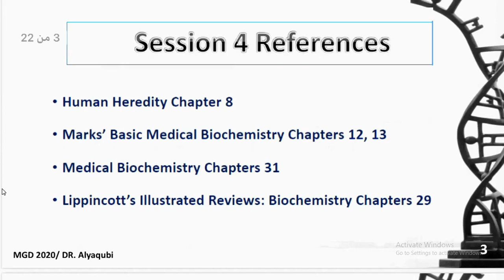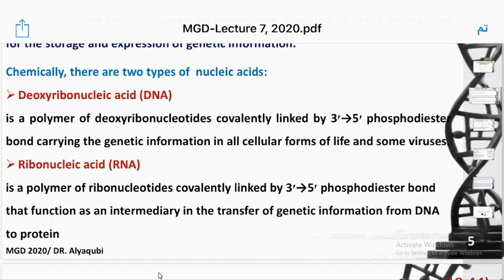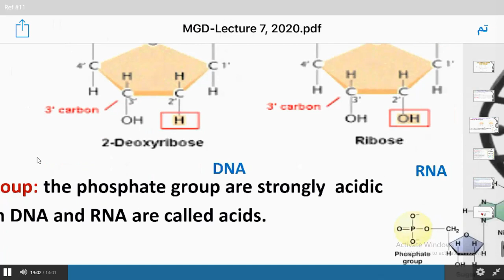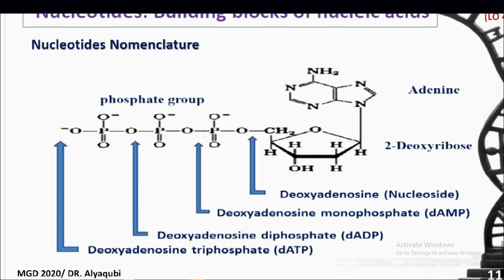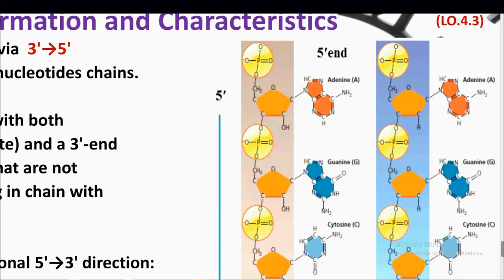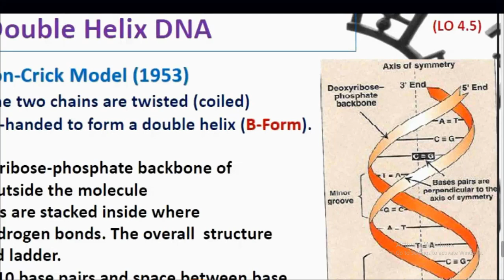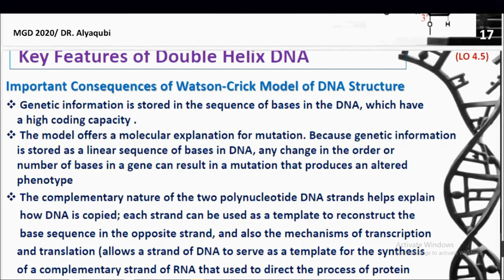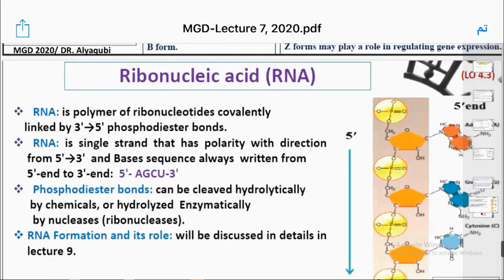MGD - Session 4 / Part 1